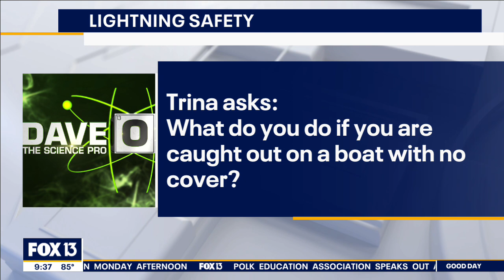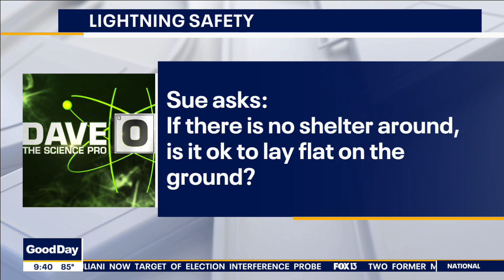Stuck in a storm? How to practice lightning safety while outside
What do you do if you’re outside when a storm rolls in? Should you lay on the ground if there is no shelter nearby? What if you're on a boat?

FOX 13’s meteorologist Dave Osterberg offers best practices in different scenarios, such as if you’re on a boat, in an area where there was no shelter, and how long people should wait after a storm to go outside.